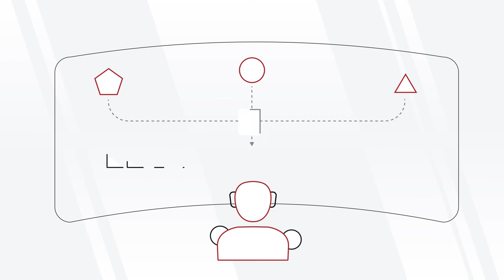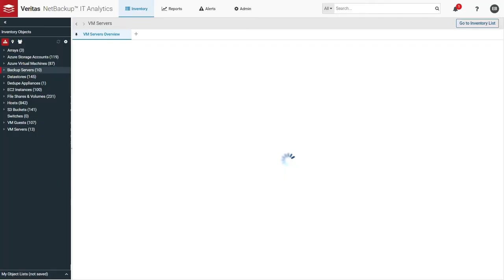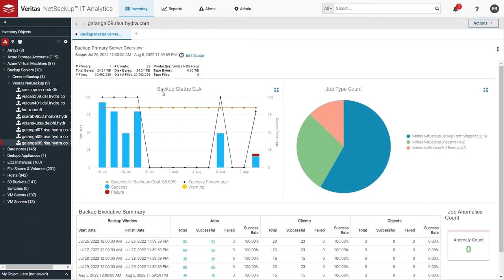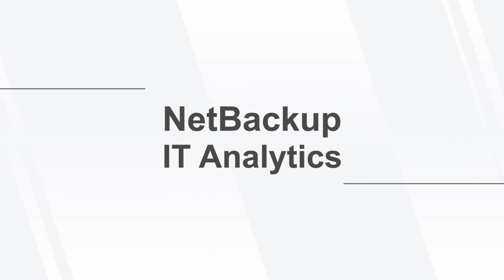Veritas NetBackup IT Analytics—Unified IT analytics and insights across multi-cloud environments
NetBackup IT Analytics delivers unified backup and storage insights for heterogeneous IT environments across on-prem and cloud services. Gain actionable insights through a single-pane of glass for enterprise data wherever it resides. Learn more about the capabilities of NetBackup IT Analytics